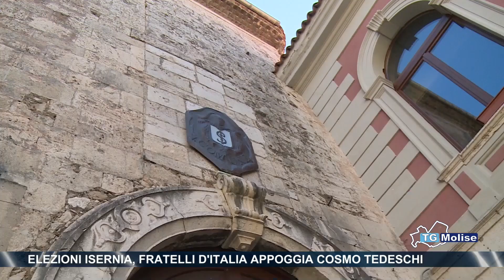Elezioni Isernia, Fratelli D'Italia appoggia Cosmo Tedeschi